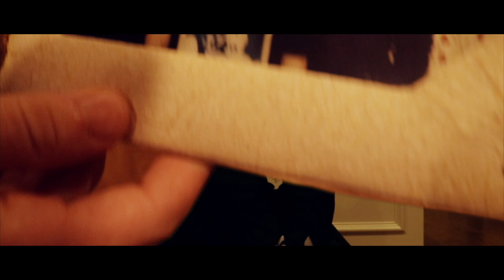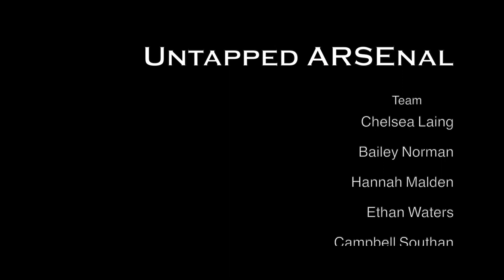Justice is Served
Justice is Served (2020), an Untapped ARSEnal film

Made for NZ Onscreen short film competition 2020 (theme: justice): shortlisted.